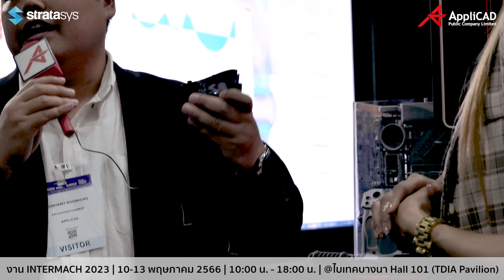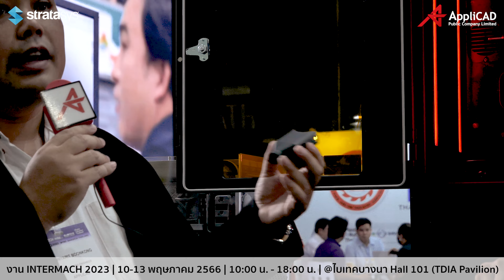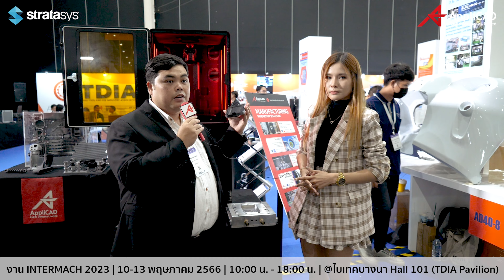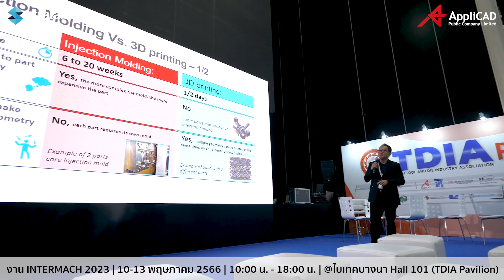งาน INTERMACH 2023 ณ ไบเทค บางนา Hall 101 (TDIA PAVILLION)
ใครที่มางาน INTERMARCH วันนี้อย่าลืมแวะมาเยี่ยมชมเทคโนโลยี 3D Printer Stratasys Origin One กันนะคะ "3D Printer เพื่องานด้านการผลิตโดยเฉพาะ"
งาน INTERMACH 2023 งานแสดงเครื่องจักรอุตสาหกรรมชั้นนำในอาเซียน สำหรับผู้ประกอบการและผู้ที่สนใจในการเข้าถึงนวัตกรรมและเทคโนโลยีสำหรับแวดวงอุตสาหกรรม
📍TDIA PAVILLION Hall 101 ไบเทค บางนา